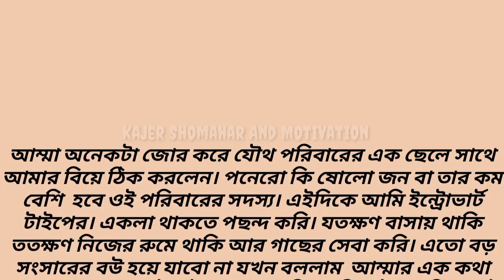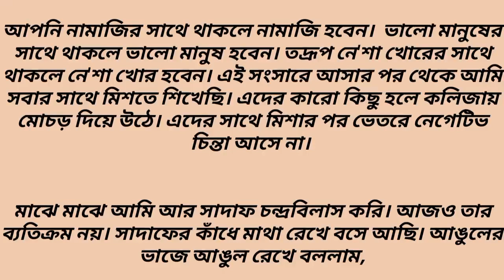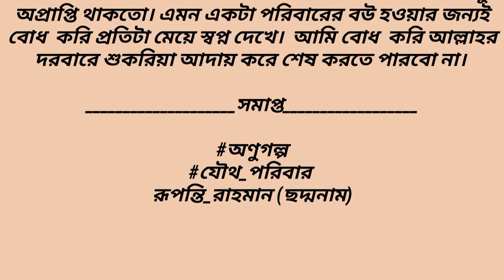যৌথ পরিবারের এক ছেলের সাথে আমার বিয়ে ঠিক করলেন আম্মা || Heart Touching Inspirational Bangla Story